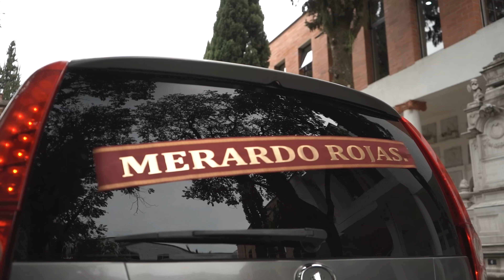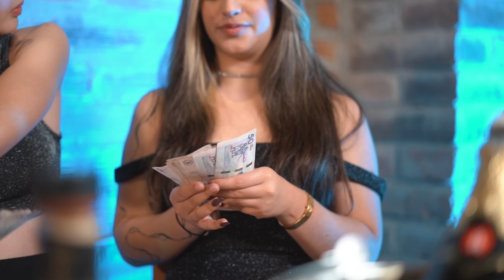NADIE ES MAS QUE NADIE Merardo Rojas 4K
Autor: MERARDO ROJAS